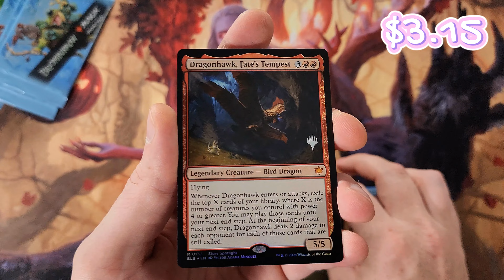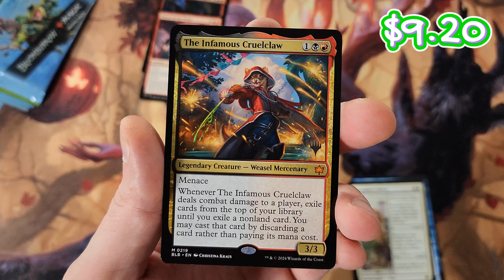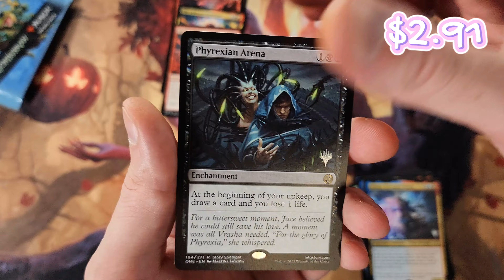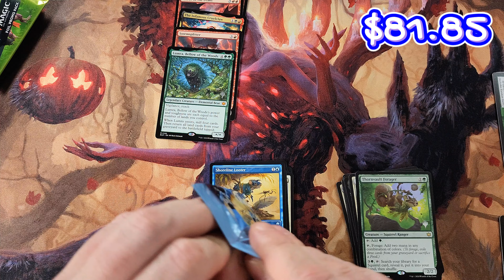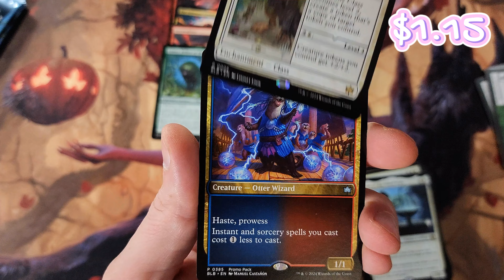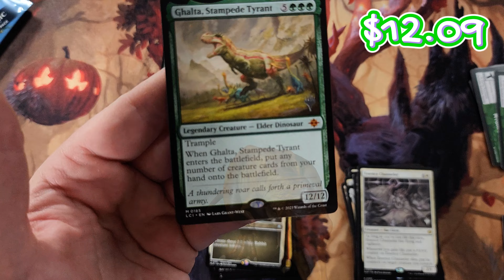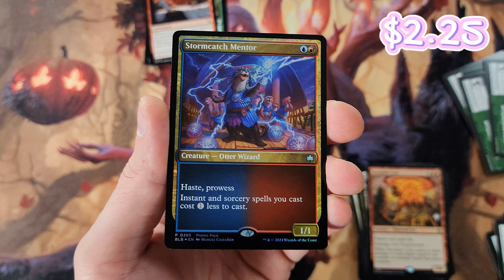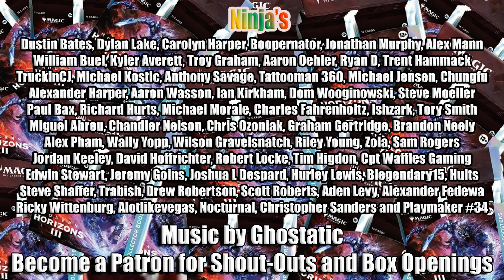I Bought $135.01 of MTG Prize Promo Packs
I Bought $135.01 of MTG Prize Promo Packs.  Can I make my money back?